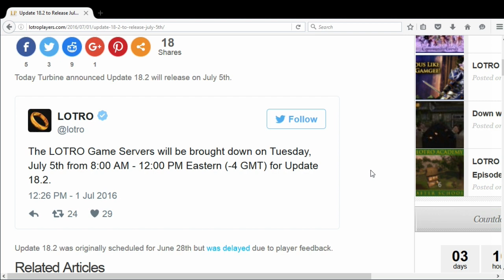LOTRO Update 18.2 to Release July 5th